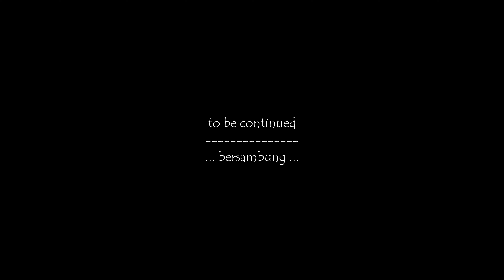Marturia PC Thanksgiving 2023 #1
Welcom to My YouTube Channel. Enjoy the video.

Recorded with :
iPhone 12 pro max
iPhone case
iPhone case
Filter adapter
Filter adapter
Filter adapter
Diffusion filter
ND filter

Other recorded equipment
DJI Pocket 2
SD card
Cable adapter
Power bank
Charging case for DJI Pocket 2

Other equipment
iPhone to DJI pocket holder